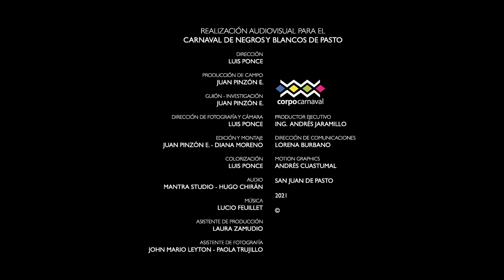ROSTROS DE CARNAVAL: GERMÁN ORDOÑEZ